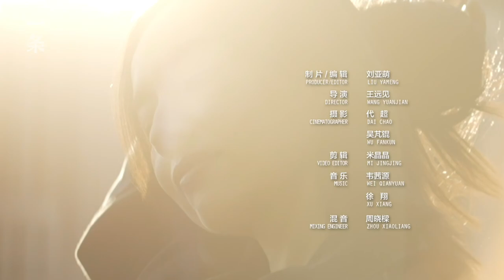董潔：10年低谷，從零開始 Dong Jie Starts from Scratch after Standing at a Low Point for a Decade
今年42歲的董潔，因為兩場直播而意外翻紅，慢條斯理的風格，沒有任何吆喝，被評價為「一股清流」、「最舒服的明星帶貨」。經歷了10年的低谷期，她面對如今的「翻紅」顯得異常審慎而平靜，她知道外界的好惡、評價可能瞬息萬變，但「生活會給你蓄力，我可以一切從零開始。

At the age of 42, Dong Jie becomes popular again for her live streaming. She sells products at a slow pace without shouting or crying, so her livestreaming sales are praised as the most comfortable. After hitting a low point of career a decade ago, she is now quite calm and prudent about her popularity. She knows comments from others can change quickly. However, “life gathers strength for me, and I can start again from scratch,” said the actress.